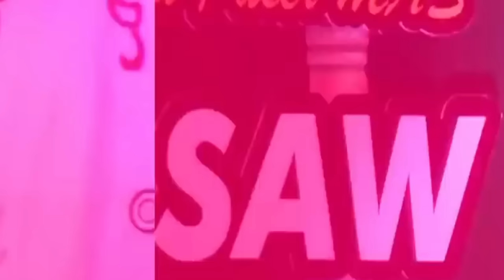TABLIGH AKBAR USTADZ Dr. H. DAS'AD LATIF // PERINGATAN MAULID NABI MUHAMMAD SAW // KABUPATEN PASER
TABLIGH AKBAR USTADZ Dr. H. DAS'AD LATIF // PERINGATAN MAULID NABI MUHAMMAD SAW // KABUPATEN PASER , PROVINSI KALIMANTAN TIMUR